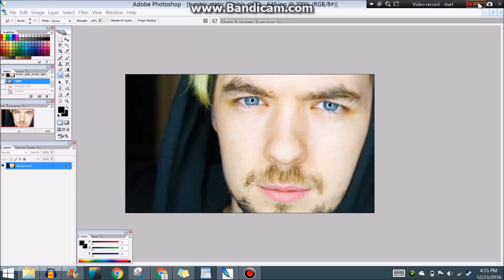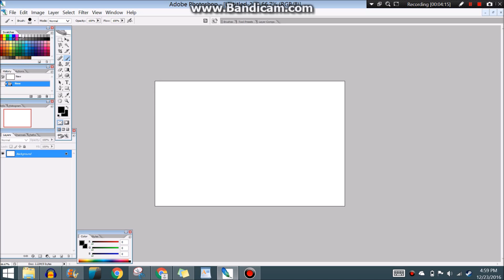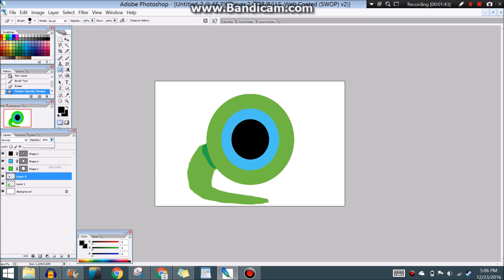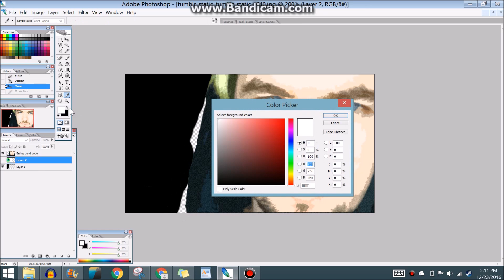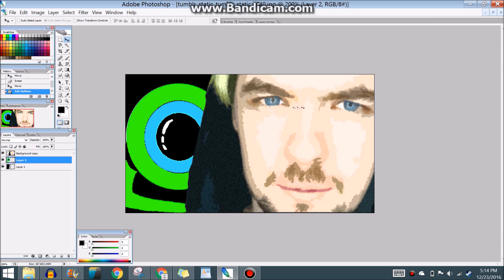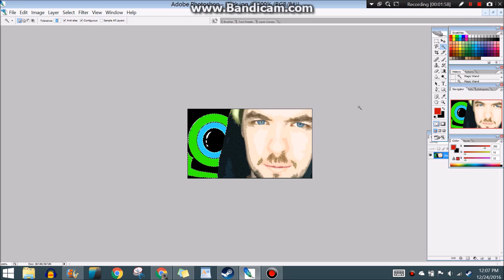Messing With Photoshop : Jacksepticeye Edit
Sorry for the delay in videos, was sick over the weekend and couldn't record. But now am on break, so I can record during the day!!!